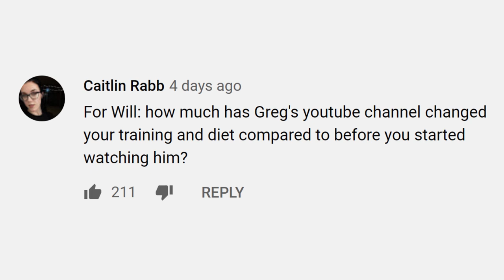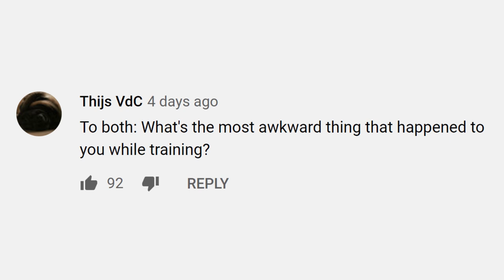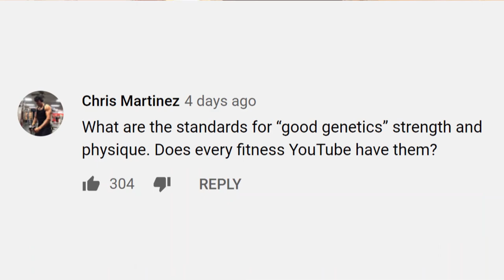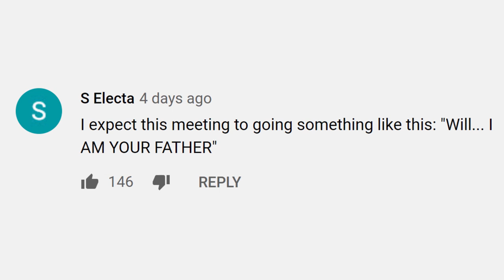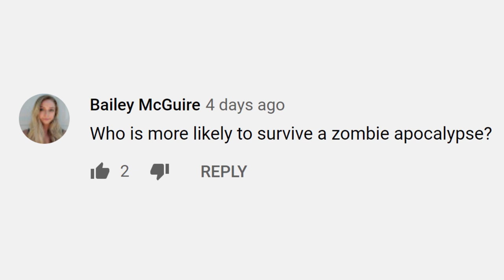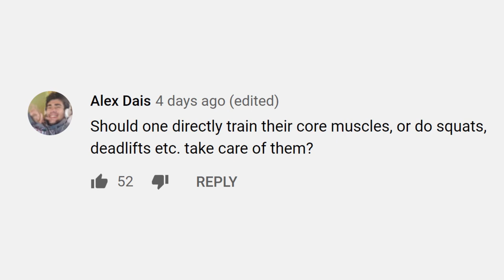Will Tennyson & Coach Greg || Answer Your Questions || First impressions